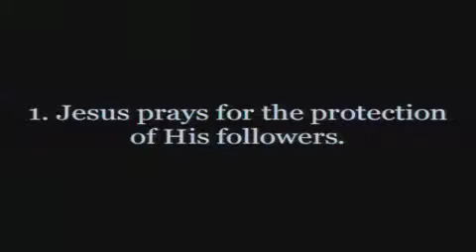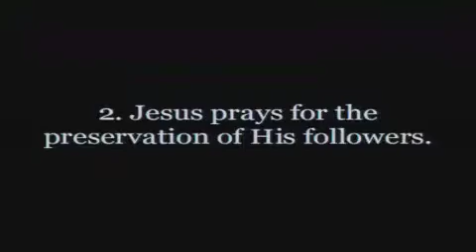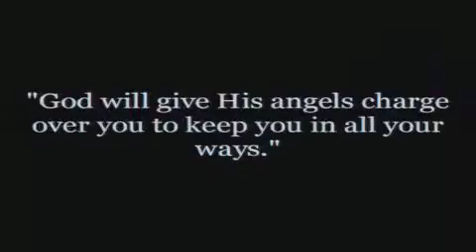3 May 2015